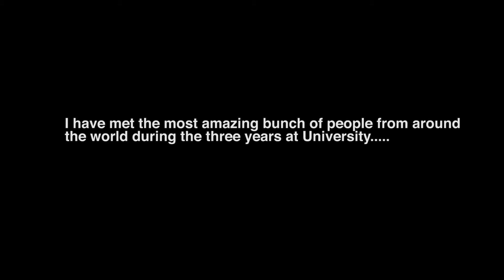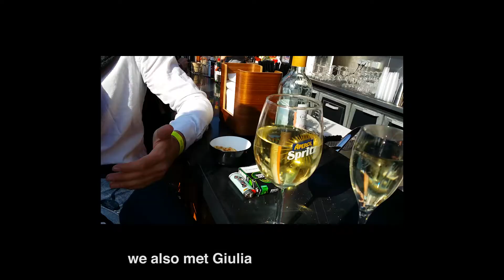those were the years - unilife